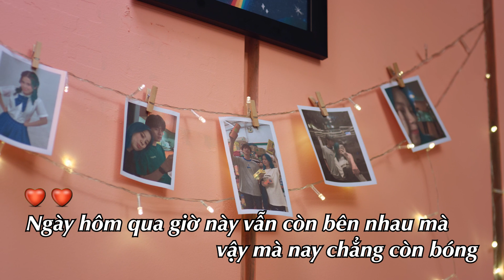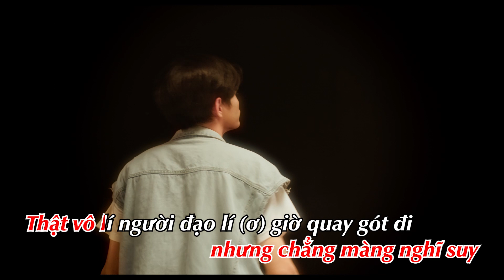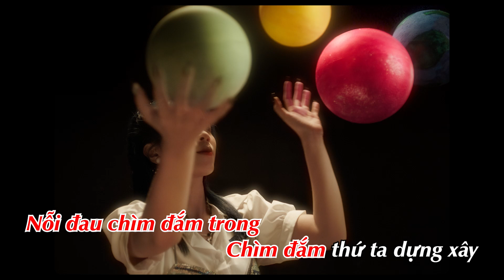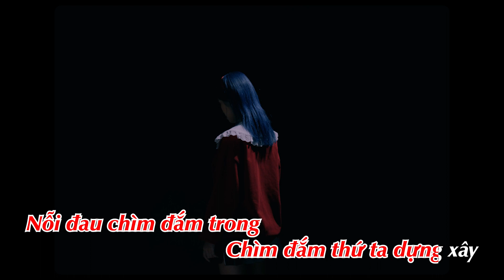CÁI KẾT - CHANGMIE | OFFICIAL KARAOKE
Ⓒ Bản quyền thuộc về CHANGMIE
Ⓒ Copyright by CHANGMIE ☞ Do not Reup!